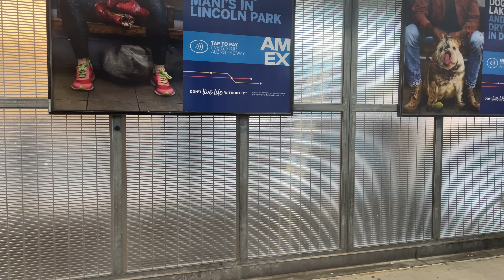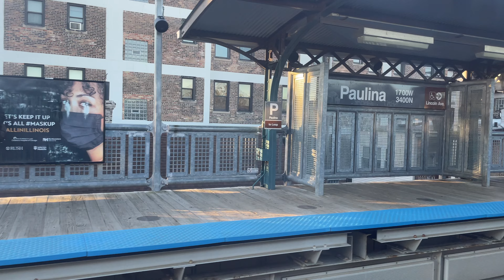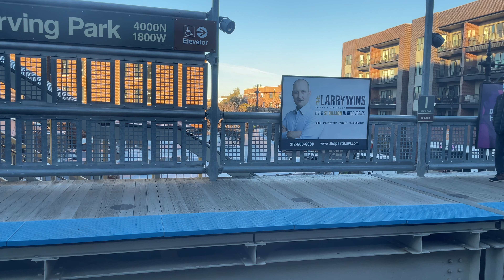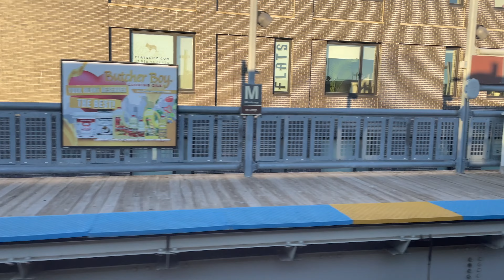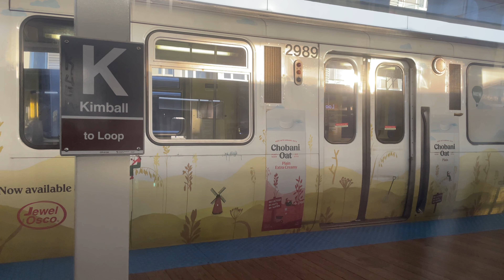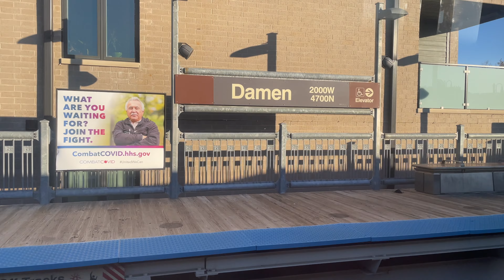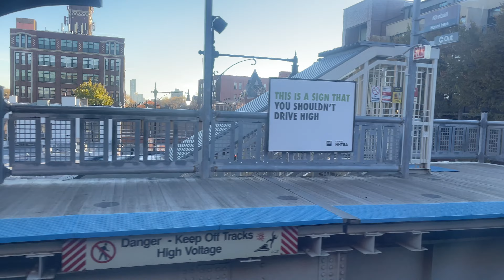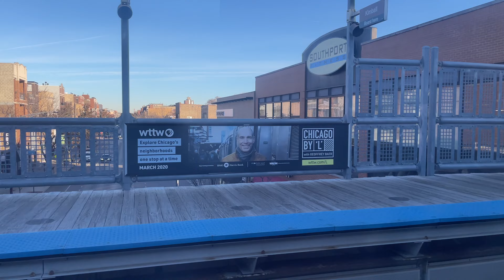Chicago "L" CTA Brown Line – Red-Purple Bypass Opening Day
In this video I rode the CTA Brown Line "L" train from Wellington to Kimball and back, traveling on the Red-Purple Bypass on its first day of operation. Apologies for the at times very sunny return trip!

The Red-Purple bypass is a new section of track that allow the northbound Brown line trains to cross over the Red and Purple line tracks without interruption. It's like a dedicated left turn offramp, enabling increased rush hour traffic and passenger capacity.

In this video, I didn't get an outside train view of the bypass, but you can see it in action if you visit the Belmont station and stand at the Northernmost point of the platform.

You can learn more about the Red-Purple Bypass and the RPM project at the CTA's